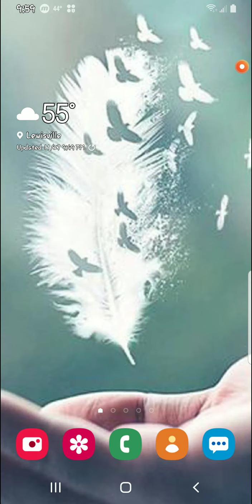I couldn't leave u hanging 🤣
So much to share! I'm all over the place for a reason ! Lol .

I will put link's here.

oh my it won't let me.
Omega drill look up.
Israel is the ones doing it.
End Games is a movie!
Predicted programming.
Top Gun. Maverick...just to name a few.

We talked about the food, air, water...It's coming in there!
Armour Up Ephesians's 6:11
Prices have skyrocketed!
Lockdown in many countries already as of yesterday!

Maranatha!

Media black outs.
Those with 2 and over 40 many health issues.

5g and Cern anyone?
Testing 1,2,3.

Psssst. Jesus is coming!

Confusion, distraction's.

I can't put the link here that say's under 10 even if they got it they are okay.
Immune system. Stay healthy!!!